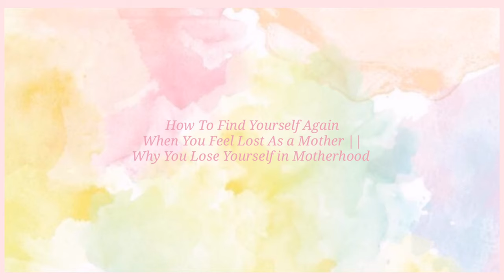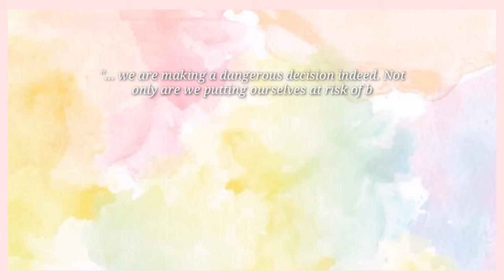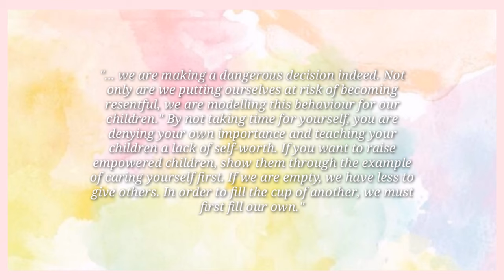WHY WE FEEL LOST AS A MOTHER?| HOW TO FIND YOURSELF AGAIN WHEN YOU FEEL LOST | MOMday Motivation EP2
Yey! 🥰

MOMday Motivation Episode 02 WHY WE FEEL LOST AS A MOTHER? | HOW TO FIND YOURSELF AGAIN WHEN YOU FEEL LOST AS A MOTHER

Pasensya na mga mamiloves ko medyo na late 😅

Hope you'll like it!
Lots of love mamiloves! 😘💖